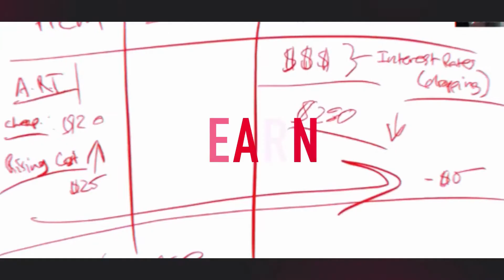Fetta Facts: Why I Study Old Money & Not New Money & How This Applies To You | Jerry Fetta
Old money is what Rockefeller, JP Morgan and Carnegie are.

The way they built wealth and the strategies that they used can be done by anyone.

They are more applicable to the everyday person than most new money strategies of building wealth.

So the strategies that I have written about in The Blueprint To Financial Freedom come from studying the Top 1% of wealth from old money not new.

Some of these strategies include:

1) Life Insurance used to become your own bank
2) Buying physical gold and silver
3) Secured Private Lending with Real Estate

Jerry Fetta

Jerry Fetta is the CEO and Founder of Wealth DynamX. He is a nationally recognized financial expert featured in Forbes, Yahoo Finance, Fox, Chicago Weekly News, New York Finance, interviewed on over 45 podcasts with world renowned experts, earning endorsements and affiliations throughout his career with names like Kevin O'Leary, Grant Cardone, Dave Ramsey, and Pamela Yellen.